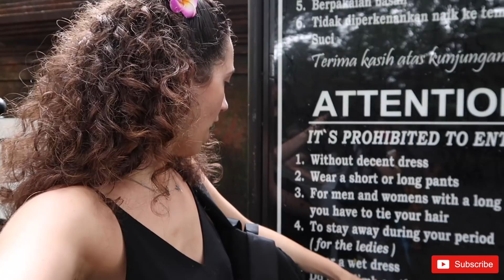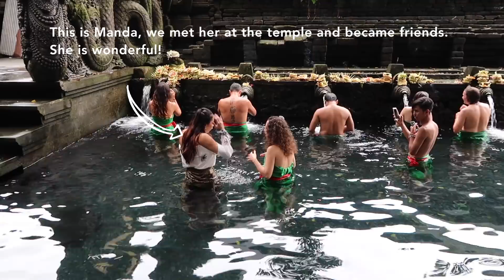INDONESIA VLOG #9 | Four activities in one day (BALI)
This vlog contains our second day in Bali. We wanted to go to four places in one day, so we planned a trip to the Tegalalang rice terrace, and even with the rainy weather, we had the most beautiful view! It is a great place to just sit and enjoy nature.

After the rice terrace, we wanted to visit the holy Tirta Empul temple, known for its holy water. Here we met Manda, a wonderful Indonesian woman and we loved her immediately. We did not really know the ritual, so we copied people next to us and kinda did our own thing in between. It is very peaceful to see the ritual of the Balinese Hindus. Manda was in Bali for vacation, so we decided to meet up later that evening for a drink and some delicious dessert.

After the temple, mom and I wanted to visit Kemenuh butterflypark. Here we saw the most beautiful butterflies you could ever imagine. It is a calm environment, seeing butterflies in all colours. There is a little house in the middle of the park where the cocoons are being held. In here, we also got to see the biggest walking stick I have ever seen. I was scared to hold one, but they are very sweet. It just tickled a little :)! In the Netherlands, the walking sticks are way smaller and they usually have a brown colour, so this was new for me. In the beginning I thought it was a grasshopper :)!

We still wanted to visit a waterfall, so we went to the Tegenungan waterfall. Because of the weather, the water coming out of the waterfall had a light brown colour. The weather on this day was very gray, but we still enjoyed the view.

In the evening we were a little tired, so we decided to get some dinner and to have drinks with Manda. It was a very fun night!

More vlogs of Bali to come!

Me and my mom have been travelling throughout Indonesia for three weeks! In this and the upcoming vlogs you can follow our trip from Jakarta to Bandung, Yogyakarta, Ubud, Seminyak and Nusa Dua, so make sure you follow us for more fun!

We have booked all of the hotels at Booking.com, so if you want to book hotels in Indonesia or elsewhere, you can use this code to get 10% back from your next trip:

Hotel in Ubud:
Sumantra House Ubud